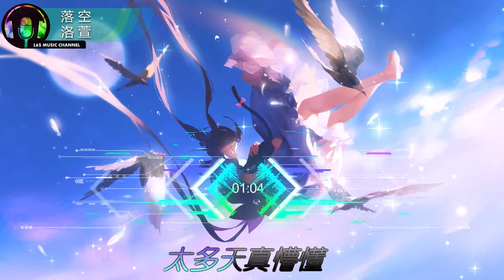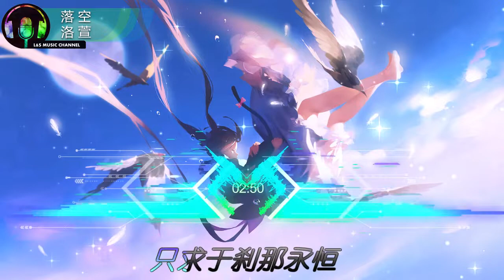落空 - 洛萱 一首超燃的歌曲♫ 瞬間提神【超酷特效/歌詞Lyrics/高音質】【流行歌曲/Best Chinese Songs】Luo Kong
《落空》 歌詞影片
落空 — 洛萱
作詞： 濃縮排骨
作曲： Evalia
編曲： Evalia
製作人：奶牛組

當 悲傷都已經退場
疼 痛
從絕望開始生長
心 早已遍體鱗傷
希 望
維持 破損 偽裝

無法抗拒命運
低頭
被埋葬的秘密
在哪座 山丘
有誰能聽見我
呼救
是誰的手橫跨
萬世的 溫柔

夢 無數希望懸空
愈渴望愈怕 都落空
輪回 之後相逢
我始終 太多天真懵懂
即便世界寫 滿傷痛
我仍會與妳相擁
聲嘶力竭的風
翻滾洶 湧
模糊我的這雙瞳

夢
無數希望懸空
輪回之後再相逢

當 山丘百川在震蕩
墜月光 定海封疆
看 傲來霧花果香
恭請
萬物 低頭壹棒
人心彩雲琉璃
故舊
有誰機關算盡
將故事拼湊
情不知從何起
東流 是誰的手橫跨
萬世的溫柔

生不離死亦不棄
死生契闊與子成說
天地不可殯
夢 無數希望懸空
輪回 之後相逢
情至深 死者當可復生
生者當可盡失三魂
只求於剎那永恒
聲嘶力竭的風
翻滾洶 湧
模糊我的這雙瞳

夢
無數希望懸空
輪回之後再相逢

❖ L&S MUSIC CHANNEL ❖